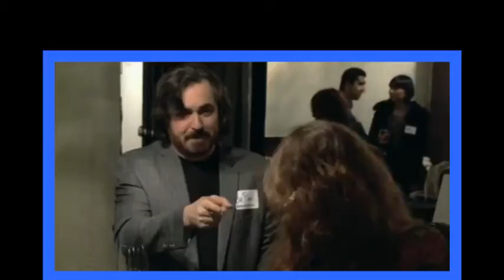Impractical Jokers SO3 EP24 business tools